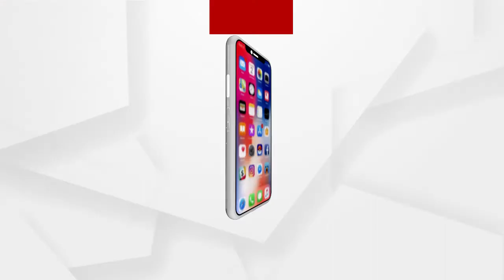ଲୋକେ ନିଜକୁ ଯେତେ ସଚେତନ କରେଇବେ ସ୍ଥିତି ସେତେ ସୁଧୁରିବ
ଶୁଣନ୍ତୁ କଣ ପ୍ରତିକ୍ରିୟା ରଖିଛନ୍ତି ବରିଷ୍ଠ ସାମ୍ବାଦିକ ଶ୍ରୀ ଅକ୍ଷୟ ସାହୁ...